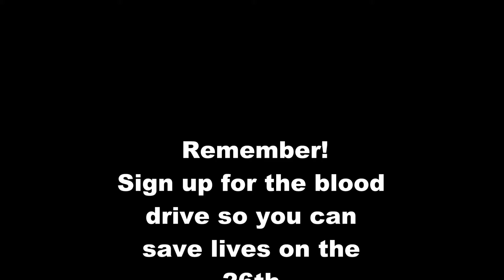WVHS hosts a Blood Drive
WVHS Honor Society invites you to donate blood when the Red Cross is on campus Wednesday, October 26th.  Safe a life!